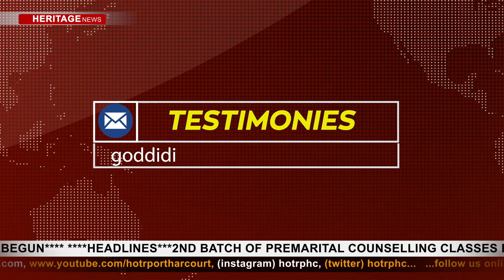GOD DID IT | 11TH APRIL 2021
Many I tell you never really recover from addictions more so drug addiction but with God and a willing heart, nothing is impossible. Here is God did it for 11th April 2020. There is still hope, believe again.